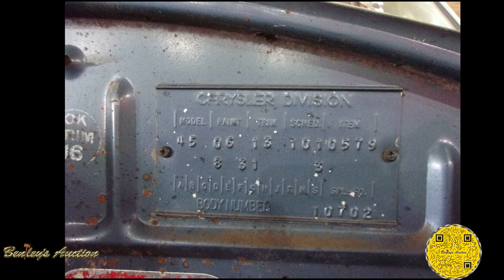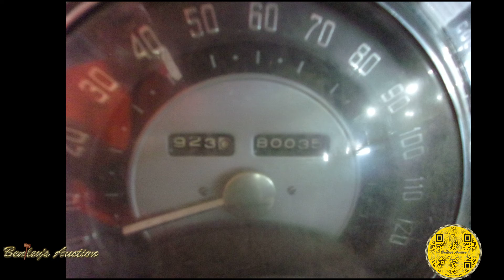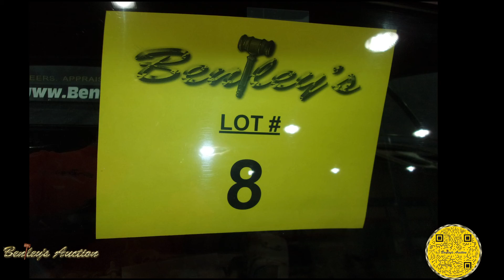1740-TX Lot #8 1953 CHRYSLER WINDSOR NEW YORKER COUPE DELUXE